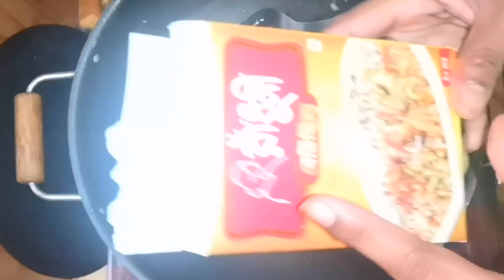চিকেন বিরিয়ানি |Chicken Biryani | Bengalie style Chicken Biryani Recipe |Bangladeshi recipe...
সহজ চিকেন বিরিয়ানি রান্নার রেসিপি (Chicken Biryani recipe... আমার চ্যানেলে অনেক রকম চিকেন বিরানি কিংবা গরুর মাংসের বিরিয়ানি রয়েছে চাইলে আপনারা দেখে নিতে পারেন

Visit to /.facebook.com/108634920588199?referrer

Ks
গরুর মাংসের কাচ্চি বিরানী